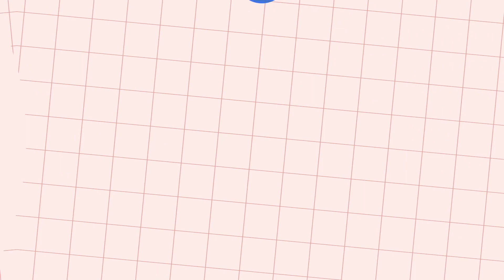Creative Kids School Promo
Ultra HD (1920×1080) resolution
    Used Free Fonts (Font links included in Help file)